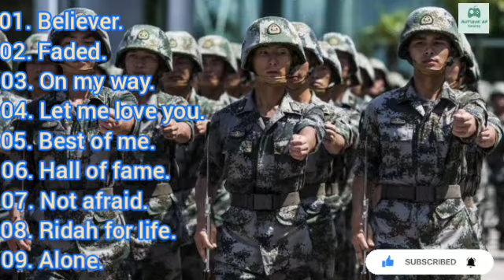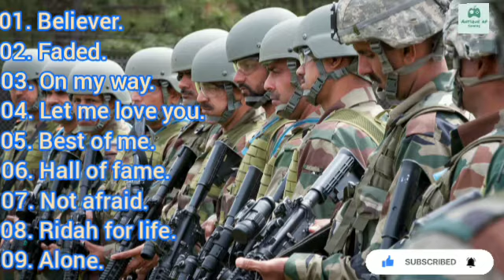best gym workout songs|| gym workout music|| gym workout music hindi|| Workout training music.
artist,feature,explore,explore page,featured,youtube shorts